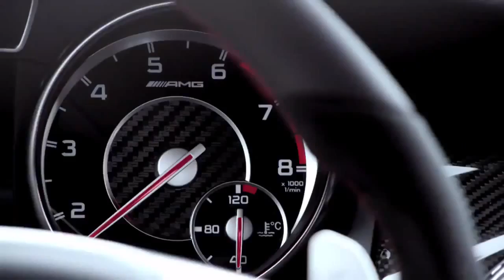2015 GLA45 AMG Premiere Mercedes Benz SUV 2 720p